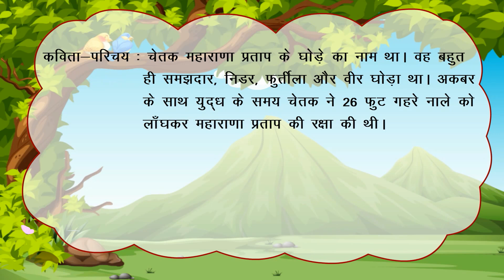चेतक की वीरता_(Pratham Hindi Reader Class-5_Chapter-10)